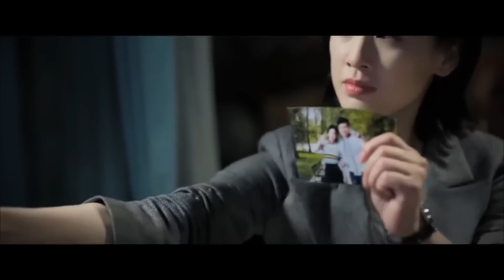【مترجم للعربية】فيلم الثعلب I The Fox أكشن I كليبات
الثعلب
The Fox
狐踪谍影

مقدمة:
          تدور أحداث الفيلم حول عملية صب السكك الحديدية بين الصين وتايلاند حيث تجتاح أزمة غامضة عابرة للحدود الوطنية. هدد الإرهابيون "سو نا" ابنة رئيس الشركة متعددة الجنسيات "سو دونغ" كرهينة وطالبوا بوقف بناء السكك الحديدية. من ناحية أخرى يقع "شياو جيان"  قائد فريق العمليات الخاصة للشركة المسؤول عن الأمن ، في مستنقع من المطاردة والاتهامات الكاذبة ...تري ماذا سيحدث؟

قناة أفلام الصين الرسمية :CCTV6
اجمد الأفلام الصينية Movie Theater
معرض الأفلام الصينية : Chinese Movie Gallery
موسيقي الأفلام الصينية China Movie Music
تقرير الأفلام الصينية China Movie Report